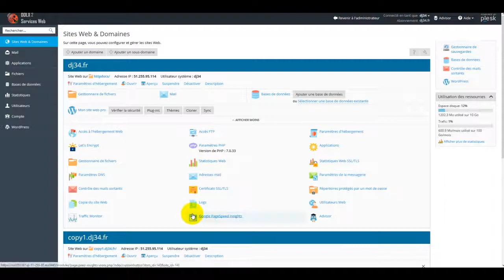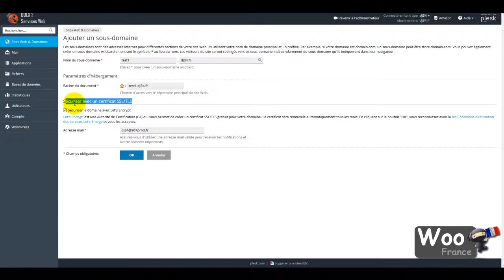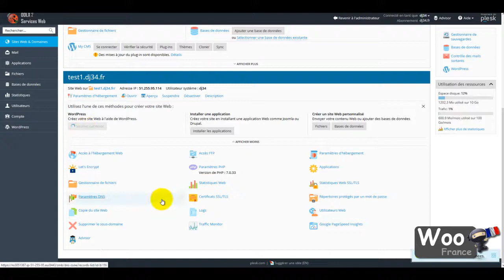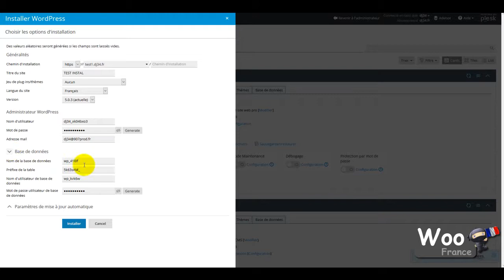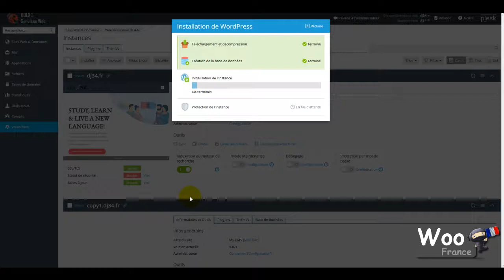AJOUTER UN SITE WORDPRESS VIERGE A UN HÉBERGEMENT WB2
Dans ce tutoriel vidéo, nous allons voir comment Ajouter un site WordPress Vierge a un hébergement WB2